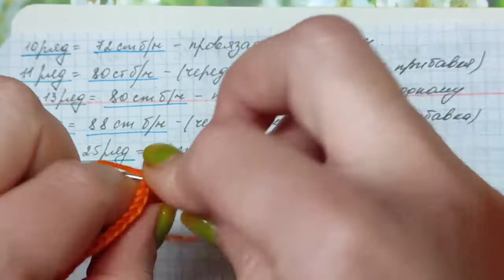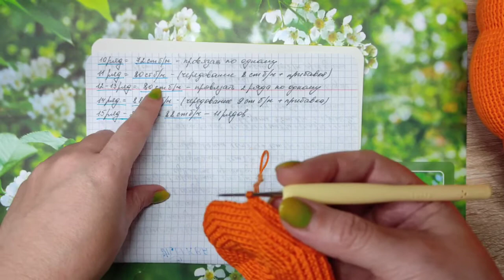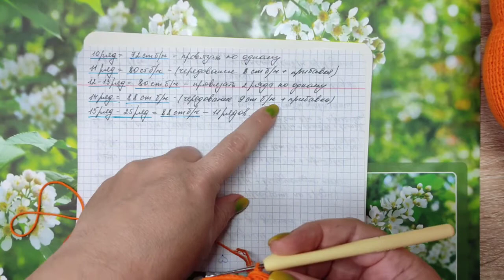МАСТЕР-КЛАСС ЧАСТЬ 2. "ТЫКВА" ВЯЗАНИЕ КРЮЧКОМ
узор столбик без накида за заднюю стенку петли